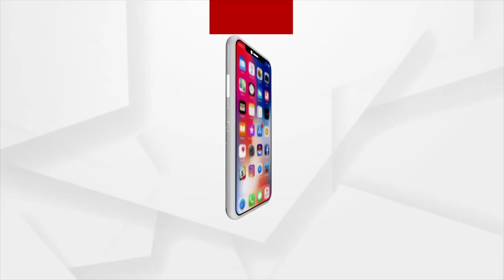Bhubaneswar: Eggs Thrown at Police, Says Police DCP, Over the Mamita Meher Case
Police Officers were Thrown with Eggs Says Police DCP Over the Mamita Meher Case in Bhubaneswar.